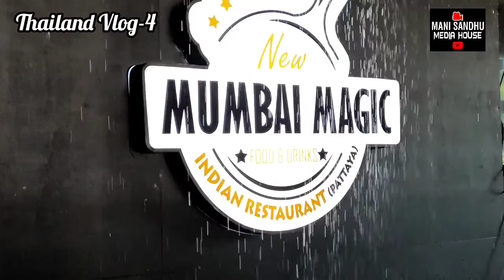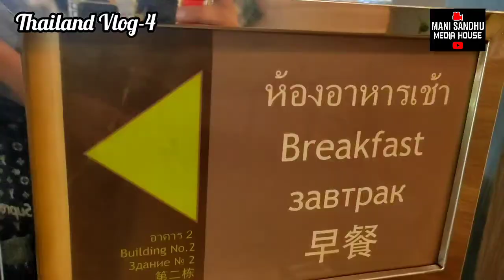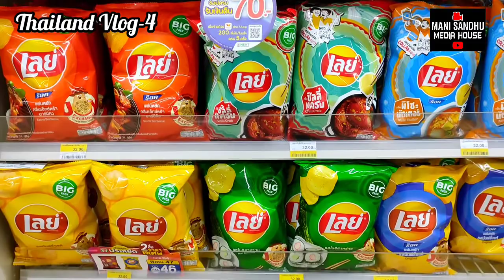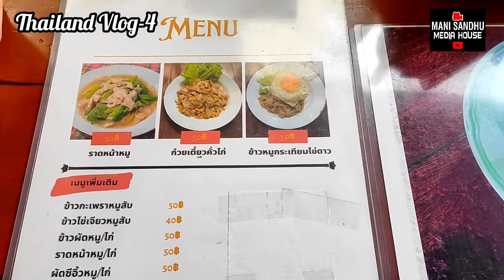Thailand Vlog 4 Mani Sandhu actor Model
Actor Mani Sandhu in Bangkok Vlog-4
RJ Host -Actor & Model Mani Sandhu